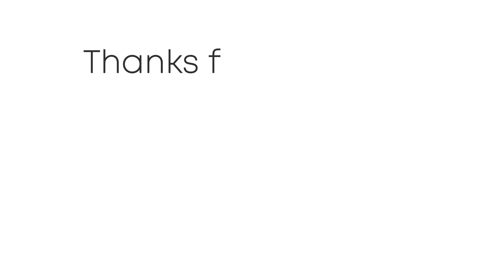Meteo domani 5 maggio 2024